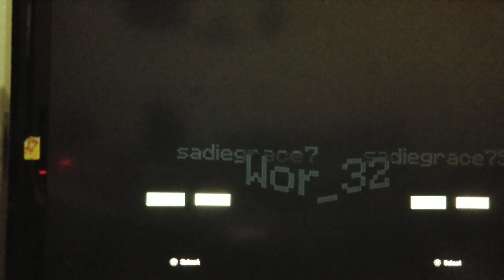Minecraft series ep 4 no trophies